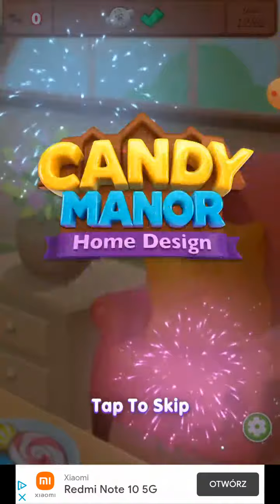Candy Manor Home Design 1282 - no boosters 🏚